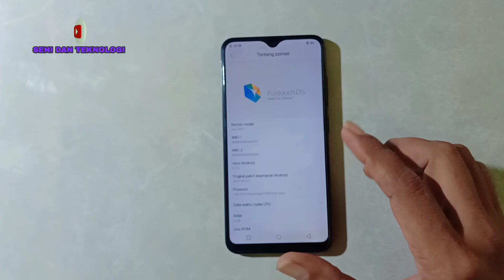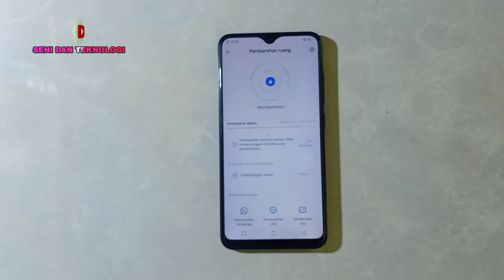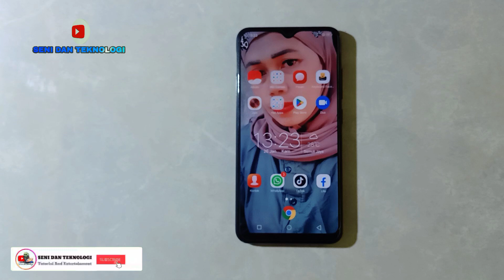CARA MENGATASI VIVO Y91 BOOTLOOP || VIVO Y91 MENTOK LOGO || HOW TO FIX VIVO Y91 STUCK VIVO PROBLEM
CARA MUDAH MENGATASI VIVO Y91 BOOTLOOP MENTOK LOGO STUCK LOGO VIVO TANPA FLASH TANPA BONGKAR